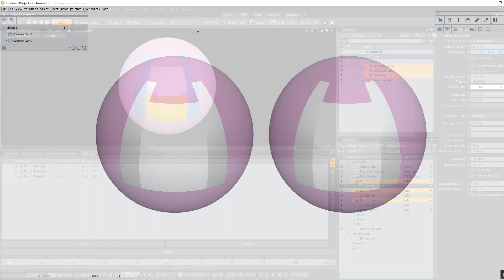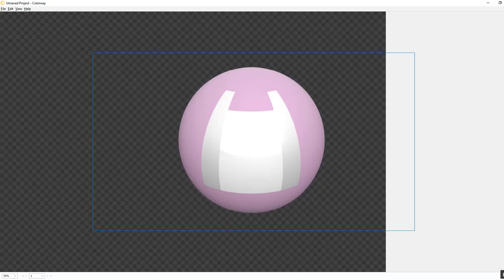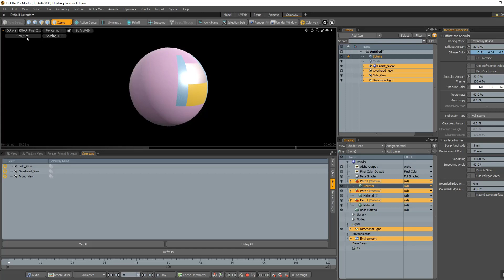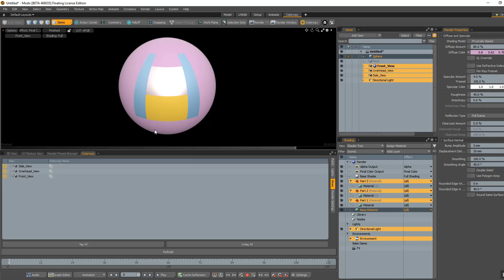Colorway - Optimising Colorway Render Times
This video shows you how to optimize your project to decrease render times.